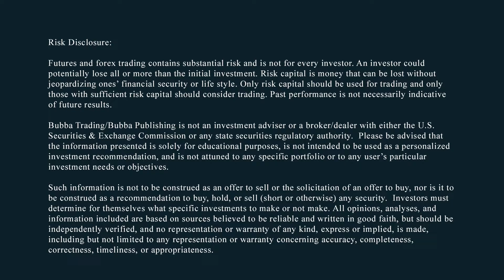Another Jobs Friday Disappointment